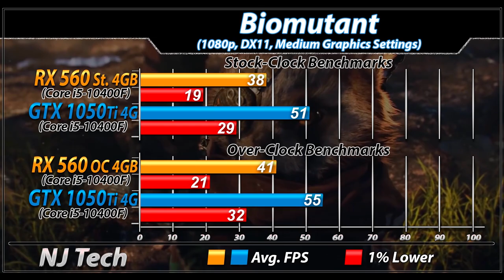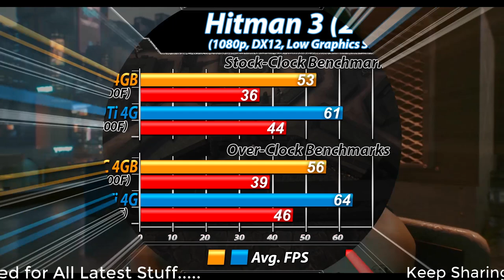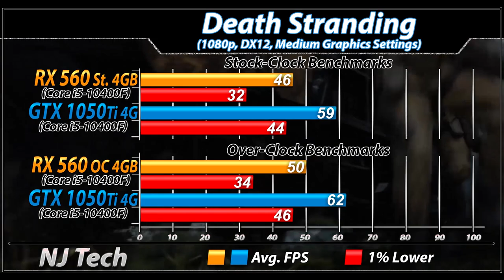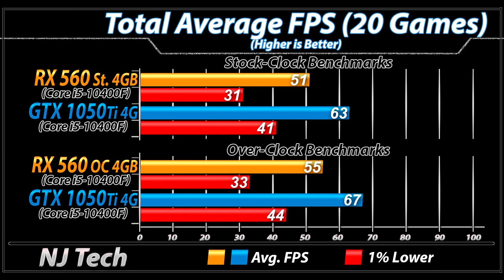RX 560 Vs. GTX 1050 Ti | 1080p Gaming Benchmarks | Worth in 2021?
In this Video I'll Show You Gaming Benchmarks of AMD RX 560 4GB Vs. Nvidia GTX 1050 Ti 4GB (Both Paired with Core i5-10400F)

System Specs :
intel Core i5-10400F @ Stock
MSI MAG B460 TOMAHAWK
2*8GB DDR4 CL14 RAM @ 2666MHz
Corsair TX650M PSU

OC Settings : Core - 1425MHz, Memory - 2000MHz

OC Settings : Core +175, Memory +700

1080p and 1440p Gaming Test :
Battefield 2042 (Beta)
Far Cry 6
Biomutant
Days Gone
Resident Evil Village
Hitman 3
Cyberpunk 2077
Call of Duty: Warzone
Destiny 2: Beyond Light
Assassins Creed: Valhalla
Watch Dogs: Legion
Apex Legends
Shadow of Tomb Raider
Volarant

Percentage Difference in 1080p Gaming
Temperature and Power Consumption